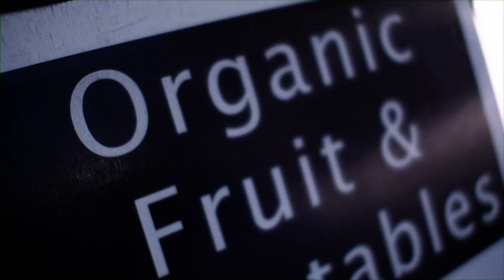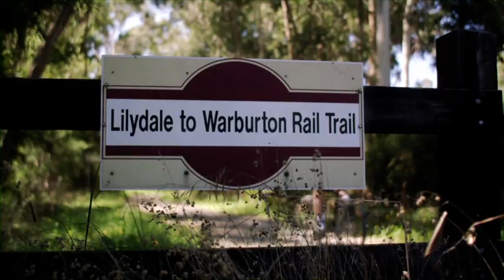Warburton - Yarra Valley - Melbourne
Experience the village of Warburton in the Yarra Valley, 90 minutes from Melbourne.  Explore the pristine environment of the Upper Yarra River, as it flows towards Melbourne.